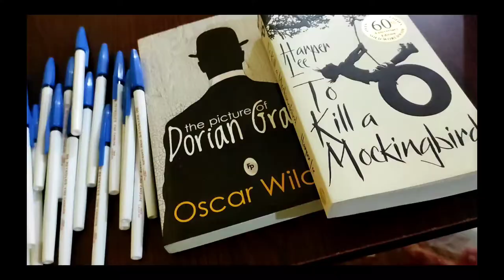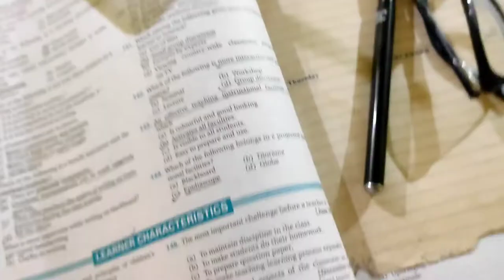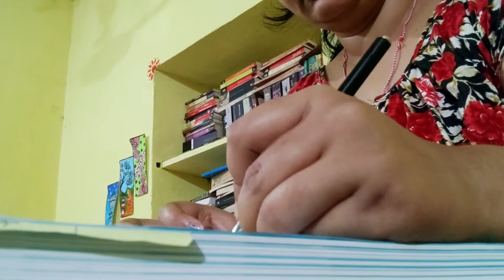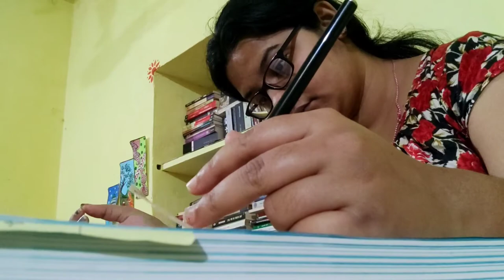Preparing for UGC NET 2022: Unboxing my gifts..(A day in the life of an English Literature student)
Hello everyone,
Manisha❤